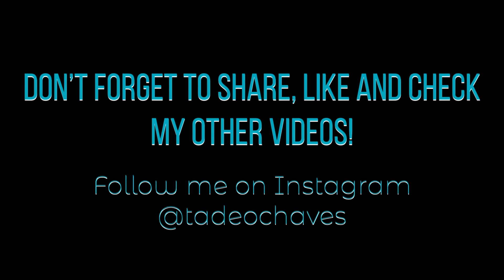Java Jive | One Man Barbershop Quartet